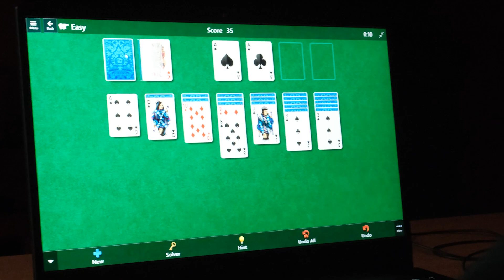Lenovo IdeaPad Gaming 3 - Sketch (Reklama)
Údaje o notebooku vo videu nemusia byť pravdivé.